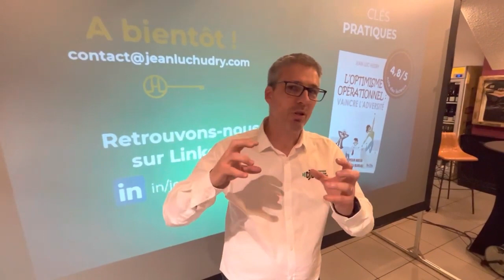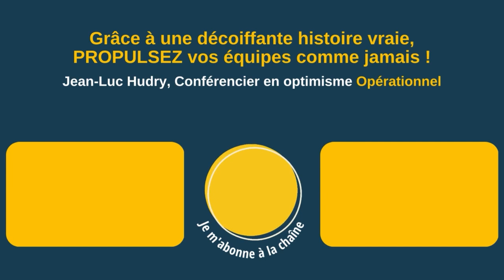On repart de cette conférence avec des clés concrètes applicables dès demain matin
Conférence Optimisme opérationnel : avis de Vincent Leclerc, du @CJeunesDirigeants

"Ce soir, on a eu l'occasion et la chance d'avoir une conférence qui donne des clés concrètes.

C'est vivant, ça montre des choses efficaces, c'est à dire des outils qu'on
peut tout de suite mettre en pratique en assistant à une conférence comme ce qu'on vient de vivre ce soir, on repart avec des éléments qu'on peut mettre en action demain matin.

On peut prendre ces clés, simplement prendre notre équipe, mettre autour d'une table et dire : écoutez à partir de maintenant, on peut faire ça, ça et ça." 🗝️

▶ À propos :
- 6 ans d’études de management : France+ Japon + USA
👉 Et maintenant ?